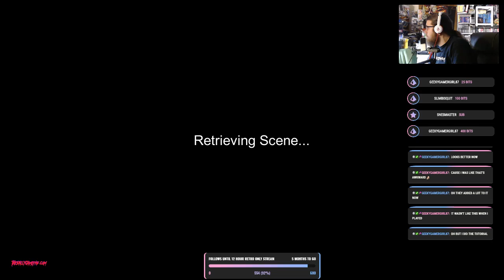Meeple Station Gameplay (played badly, PC Indie early access)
Meeple Station is a cooperative Space station Simulation game. Strongly inspired by Dwarf Fortress and Rimworld (with a hint of Space Station 13). Where the complexity of a simulation game blends with the friendly and satisfying nature of a Real-Time-Strategy game.